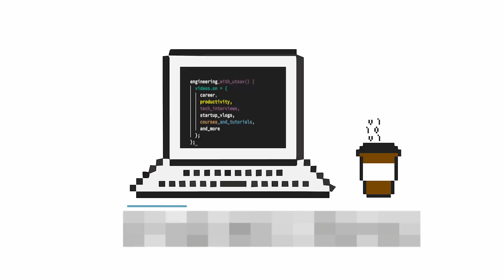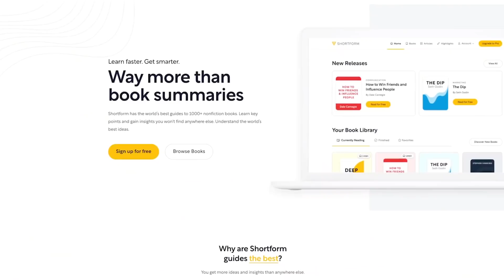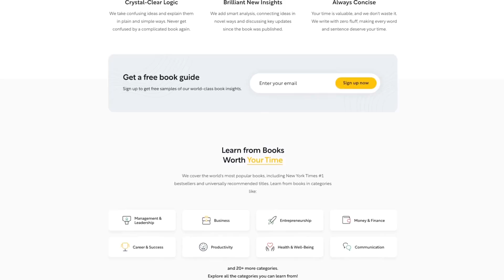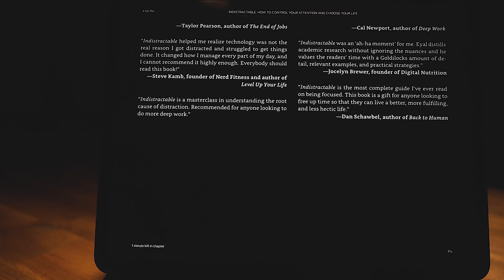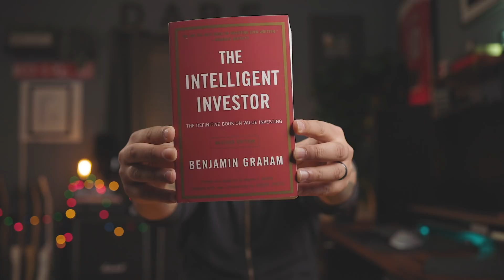6 non-technical books every software engineer should read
Books from this video:

1. Range by David Epstein
2. Grit by Angela Duckworth
3. Atomic Habits by James Clear
4. Indistractable by Nir Eyal
5. Intelligent Investor by Benjamin Graham
6. The Lean Startup by Eric Ries

📚  Other Recommended Books (Technical)

Computer Science Distilled (Beginner friendly)
Grokking Algorithms (Beginner friendly)
Data Structures and Algorithms in Python (Beginner Friendly)

SOFTWARE ENGINEERING

👕   LIKE THE "GOOD COFFEE, GREAT CODE" HOODIE?

🎙️ Audio

🖥️ Editing

⏱ TIMESTAMPS

00:00 Intro
00:51 Success
02:57 Determination
04:31 Sponsored: Shortform
06:07 Habits
07:39 Focus
09:28 Finance & Investments
11:23 Entrepreneurship
12:32 What's your favorite book?